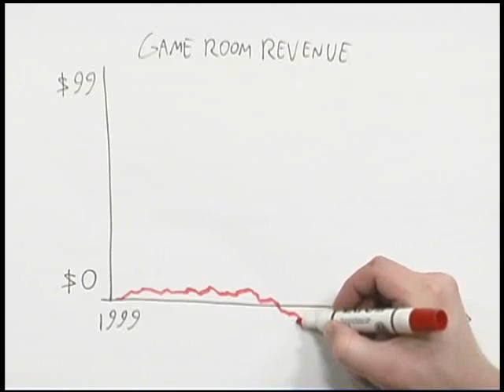CLASSIC GAME ROOM DVD Trailer!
If drinkin' beer and playing Atari is wrong, I don't want to be right.

"Classic Game Room" was the first classic video game review show on the Internet in 1999 and 2000. It returns as a feature-length comedy film about the triumphant story of online success, failure, obscurity, resurrection and success again!

The show was objective, entertaining and obnoxious with beer-drinking, bottle-throwing, joystick-slinging, car-crashing classic game reviews. A cult following developed and the reviews kept coming, but how long could it last until the money ran out?

Features the original raucous reviews of Duck Hunt, Alien, X-Men, Sega GT, Joust, Frogger, SeaMan, Perfect Dark, Missile Command and Yars' Revenge. DVD inlcudes: - Feature Length Commentary Track from Writer/Director, Mark Bussler & 3 Video Blogs on Production